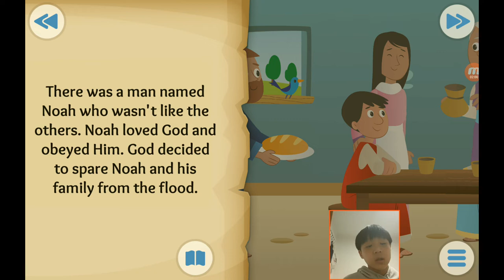‹Kids›Soo：성경이야기, 20220408 Two by two about Noah and the flood in Genesis 6